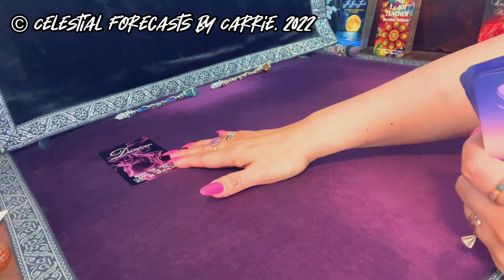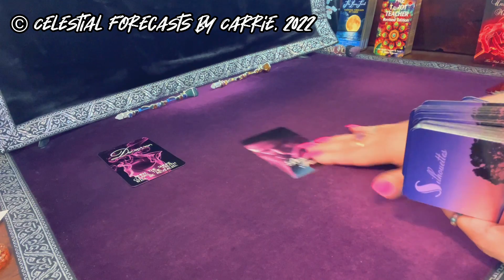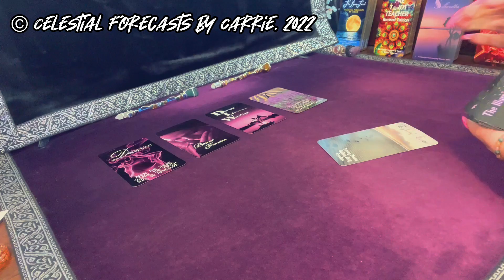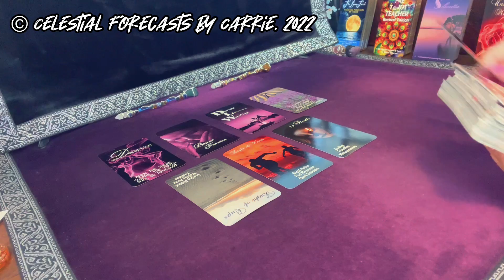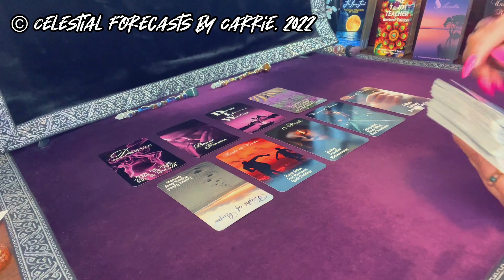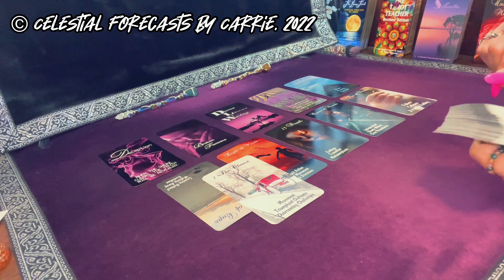LEO♌THE TABLES HAVE TURNED! | DANCE LIKE NO ONE'S WATCHING! 💃 | CELESTIAL FORECASTS BY CARRIE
THIS IS A GENERAL LEO 5-MINUTE MINI LOVE FORECAST READING (aka a 5-minute reading = FIVECAST) BY CELESTIAL FORECASTS BY CARRIE. PLEASE TAKE FROM THIS LEO 5-MINUTE MINI LOVE FORECAST READING WHAT PERSONALLY MAKES SENSE FOR YOU, RELEASE THE REST. CROSS WATCHERS ARE ALWAYS WELCOME. MOST READINGS ARE TIMELESS UNLESS OTHERWISE SPECIFIED.

DECKS FEATURED INN THIS READING:

SILHOUETTES DECK AND THE ILLUMINATED STAR TAROT BY
CELESTIAL FORECASTS BY CARRIE